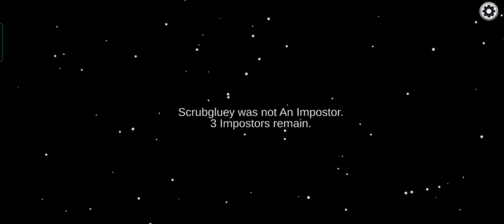Among us game